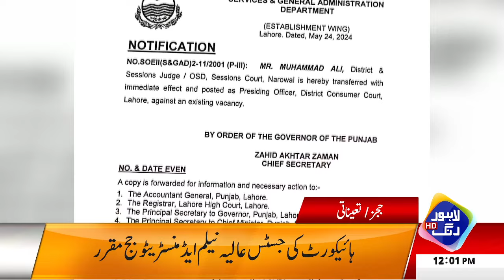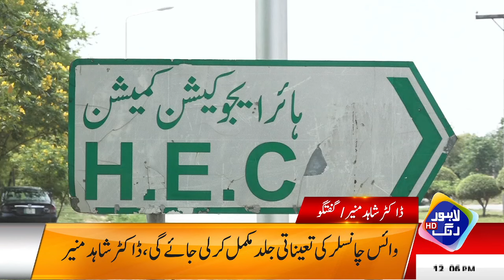Intahai Darja hrarat | Alert Jari | Headlines 12 PM | 24 May 2024 | Lahore Rang